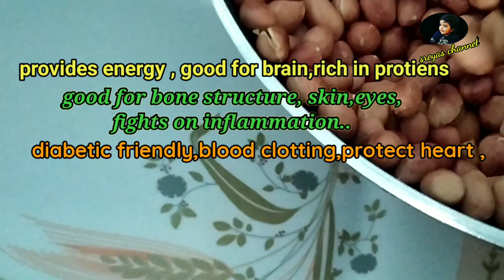protien,iron rich peanut chikki & laddu. with flax seeds and sesame seeds.Immunity improve చేసుకోండి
protien,iron rich peanut chikki & laddu. with flax seeds and sesame seeds.Immunity improve చేసుకోండి.. best for hair growth..